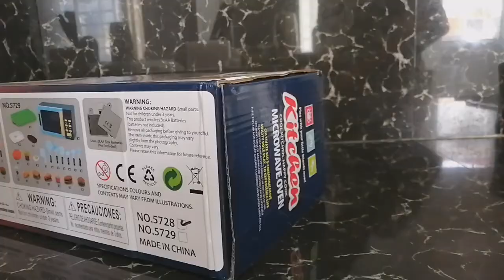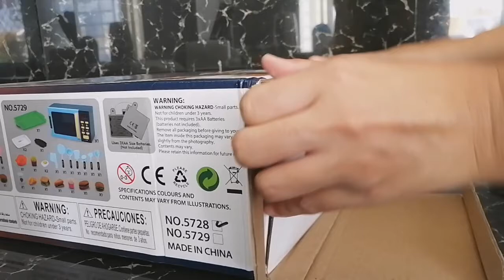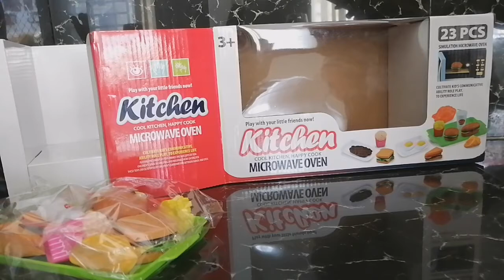UNBOXING: PLAY PRETEND KITCHEN MICROWAVE OVEN FOR KIDS